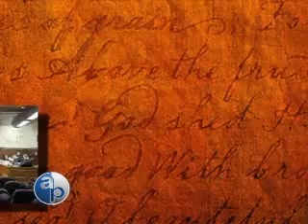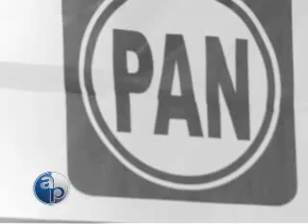11/10/09 Controversia, ¿legal o política?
El PAN entra en el debate por la legalidad y cuestiona la validez de las determinaciones que asume el principal tribuna del país, la Suprema Corte de Justicia de la Nación, la misma institución que avaló el controvertido triunfo de Felipe Calderón en 2006.